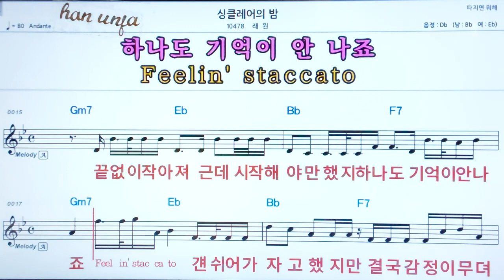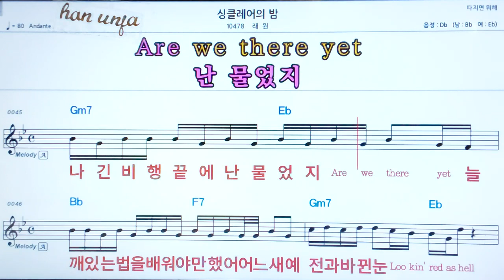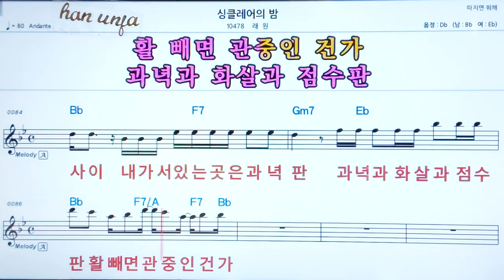💖 싱클레어의 밤/래원 👍코드,악보, 코드 ,Karaoke*카라오케 반주